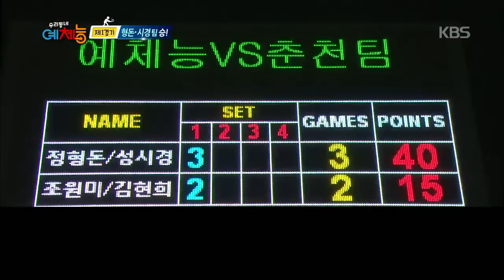[HIT]우리동네예체능-정형돈-성시경 ‘2연승 달성’ 히어로 등극.20141021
우리동네예체능-정형돈-성시경 ‘2연승 달성’ 히어로 등극.20141021